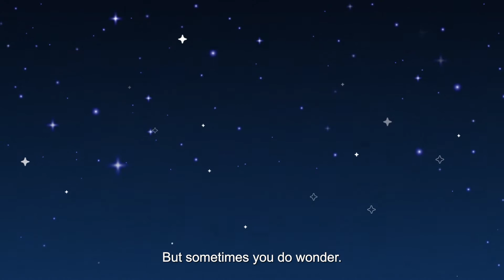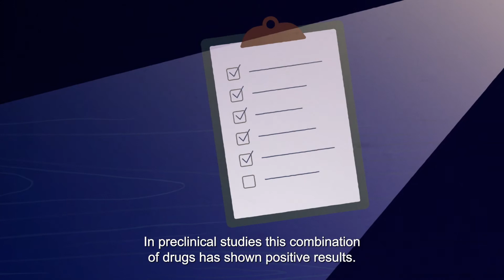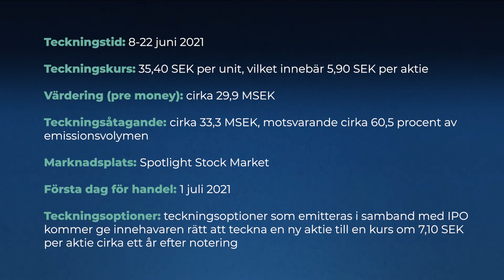Ectin Research AB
Ectin Research AB utvecklar läkemedelskandidaten MFA-370. MFA-370 har i prekliniska studier påvisat lovande potential i behandlingsterapi för metastaserad blåscancer och cancerformerna bröst-, kolorektal- och prostatacancer.